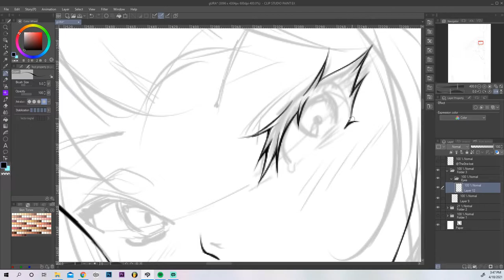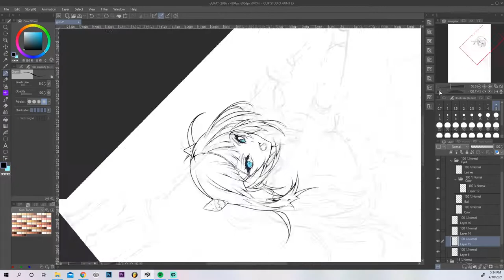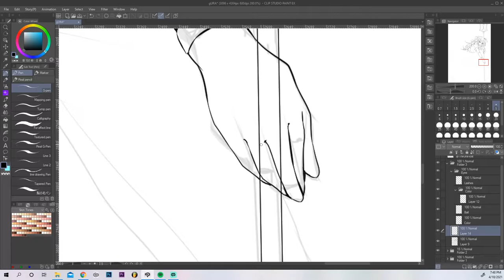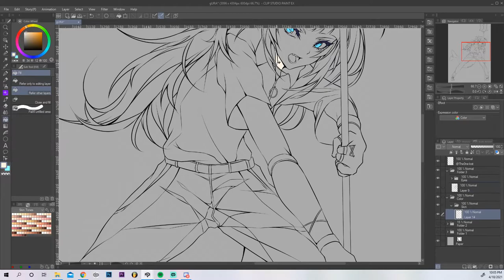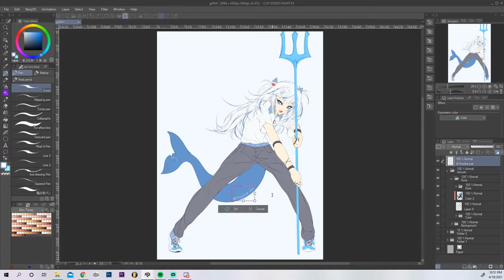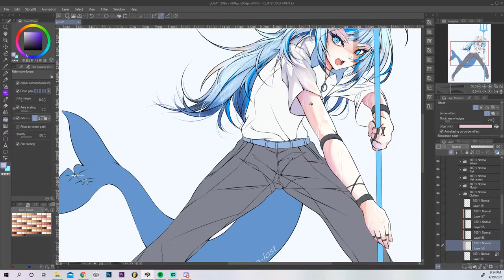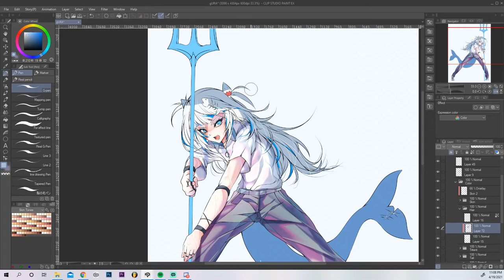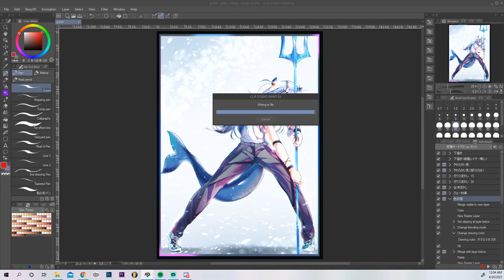Gawr Gura [SPEEDPAINT]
i SEE yOu looKing aT my DEscrIpTIOn!